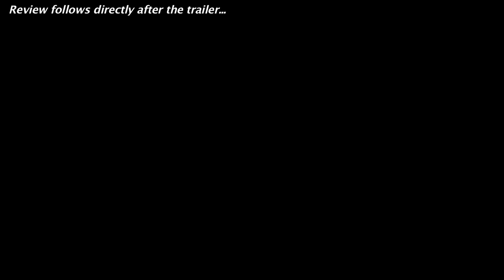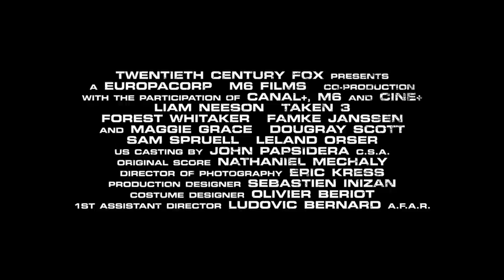Taken 3 Official Trailer + Trailer Review : Beyond The Trailer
Taken 3 debuts its official trailer for 2015 starring Liam Neeson!  Watch it today with a trailer review!

Taken 3 debuts its official trailer for 2015 and you can see it here today plus get a trailer review!  Beyond The Trailer host Grace Randolph gives you her reaction to this trailer for Taken 3 starring Liam Neeson, Forest Whitaker and Maggie Grace! And with Beyond The Trailer's Trailer Plus, you'll get a link to other movie news, reviews, and trailers!  Enjoy this official HD trailer and trailer review for Taken 3 before you see the full movie in 2015!  And make Beyond The Trailer your first stop for entertainment news on YouTube today!